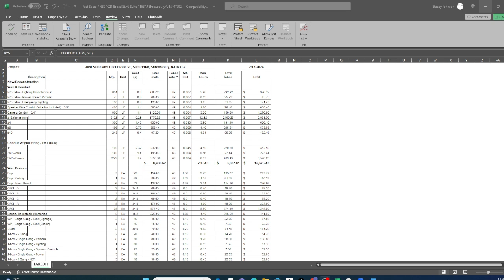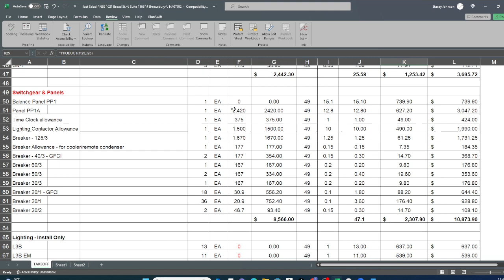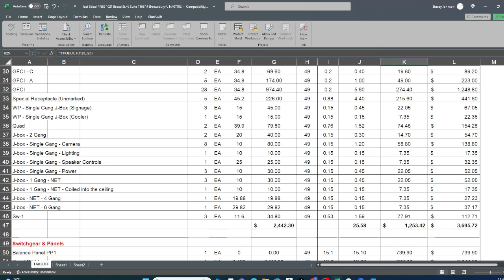What You Get When We Do Your Estimates - Electrical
Stacey has been here over 15 years helping contractors win.  Take a look at how she does it for electricians and purchase your package today.